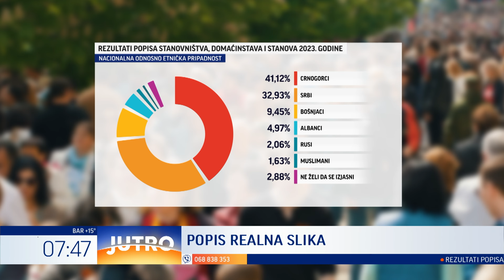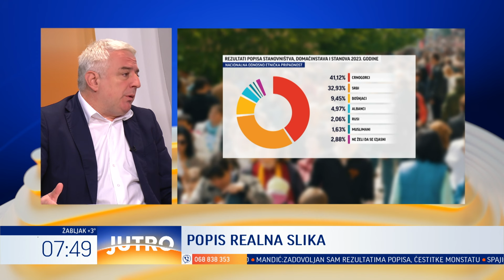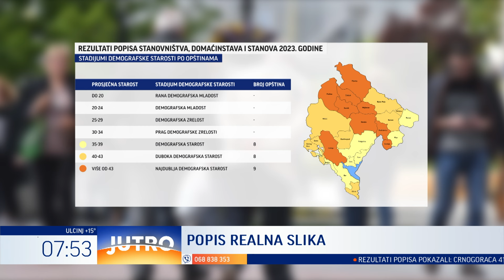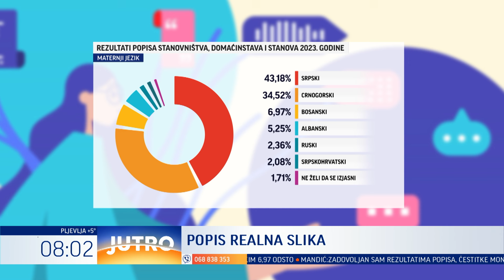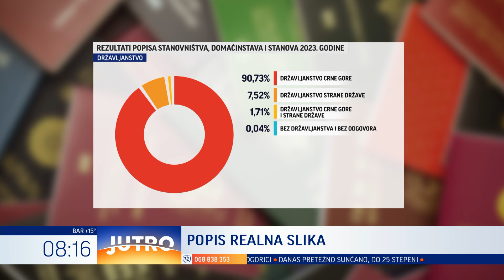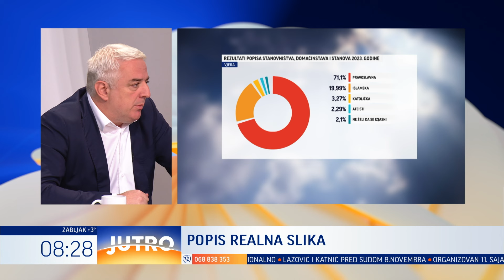JUTRO - Tema Jutra - Nikola Rovcanin, Mileva Brajuskovic Popovic, Jovan Vucurovic 2024-10-16